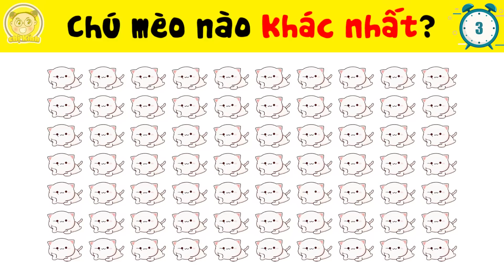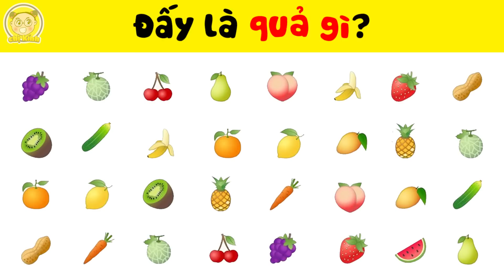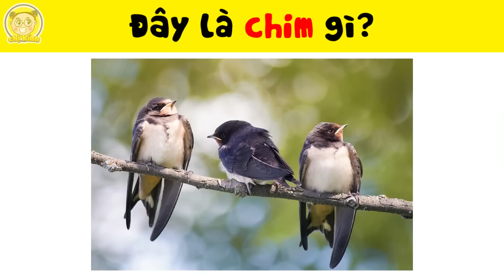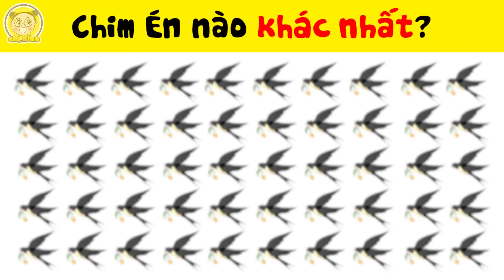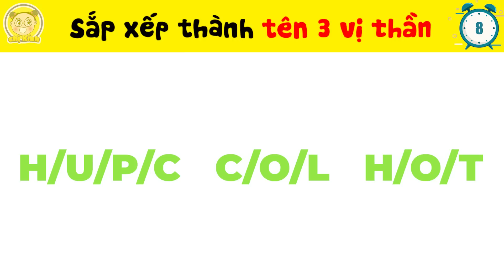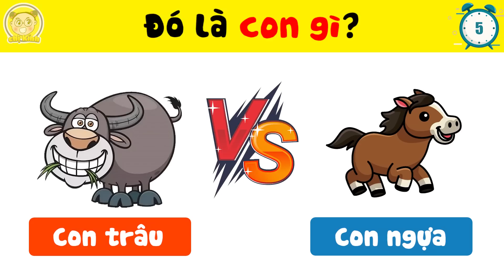Sốc Với 14+9 Sự Thật Về Những Vị Thần Có Trong Ngày Tết Mà Không Phải Ai Cũng Biết